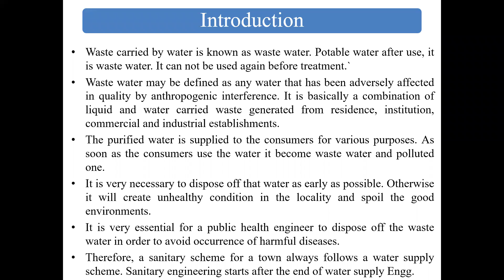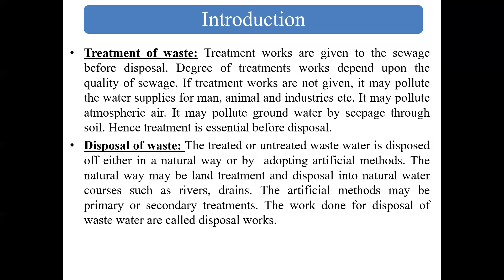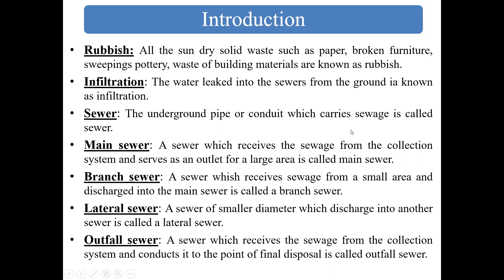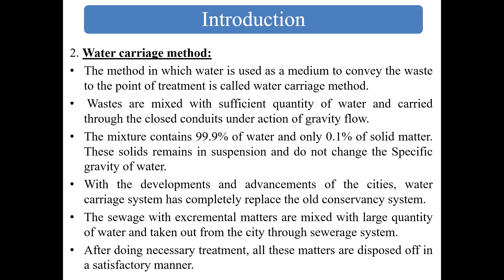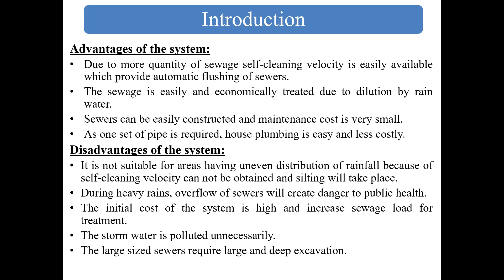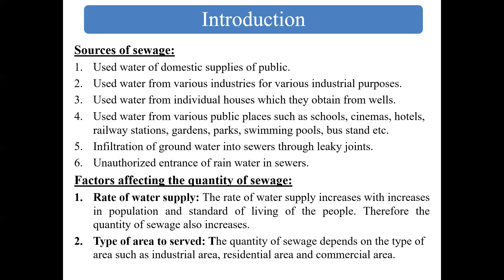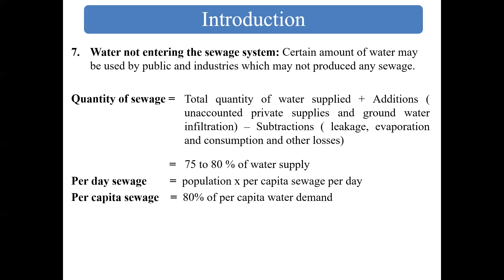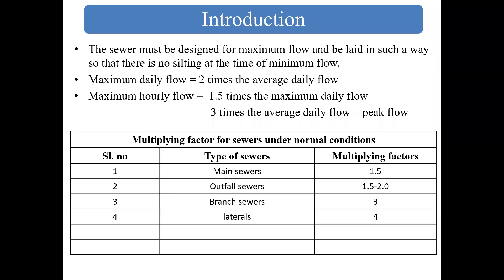Water supply and waste water Engg.(lecture 12)